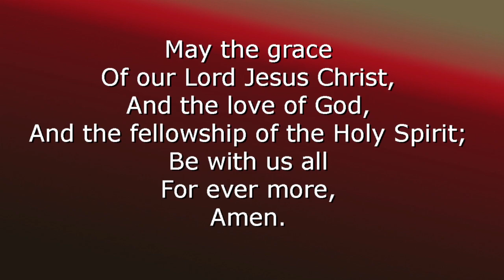Sermon 6th November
John Taylor on Jesus on the road to Emmaus, from Luke 24.